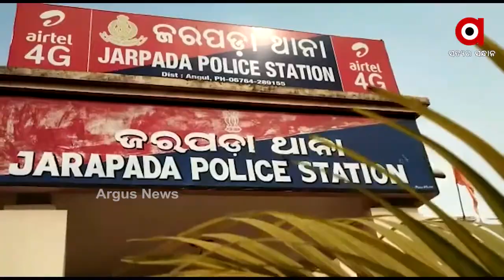Truck-bike accident at Sambalpur Tukuda Square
ସମ୍ବଲପୁର ୫୫ନଂମ୍ବର ଜାତୀୟ ରାଜପଥ ଜରପଡା ଥାନା ଅନ୍ତର୍ଗତ ତୁକୁଡା ଛକରେ ଟ୍ରକ-ବାଇକ ମୁହାଁମୁହିଁ । ଦୁର୍ଘଟଣାରେ ବାଇକ ଆରୋହୀଙ୍କର ମୃତ୍ୟୁ ହୋଇଛି. ଢେ଼ଙ୍କାନାଳ ଜିଲ୍ଲା ଭୁବନ ଅଞ୍ଚଳର ଜୀବନ ନାଏକ.